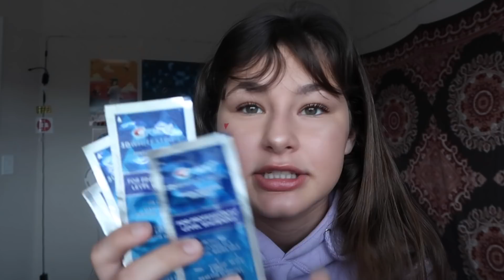valentines day as a suspended & grounded teen ;)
get social with me:
MAIN CHANNEL: DESDAMONA
snap: desiireekay
dote: desiree162